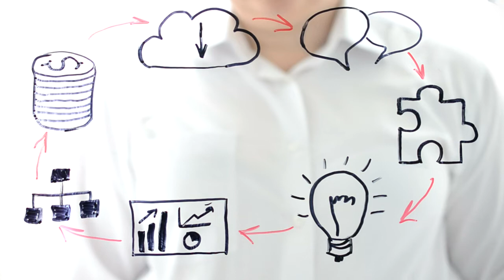business cycle scheme